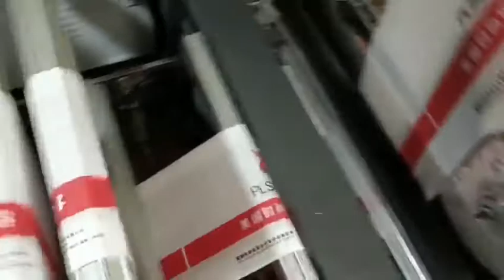Taurus non woven loop handle bag making machine